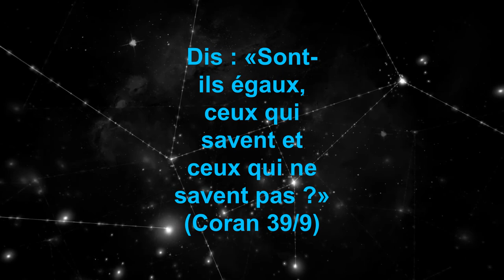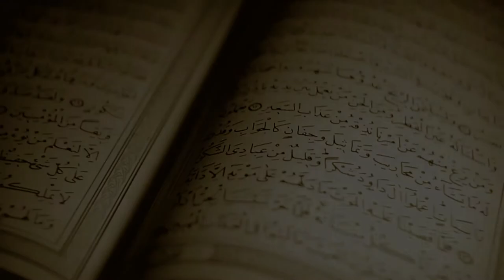Le rappel du Vendredi : "Les héritiers des prophètes"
Crédit photos et vidéos : Pixabay, Canva